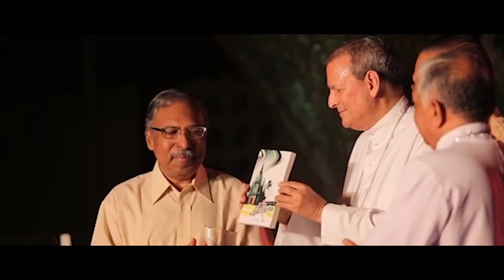TEASER ATHAMAVIL ORU PALLIYUNDU PROGRAM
CAC    PROGRAM

 ''' ATHMAVIL ORU PALLI '''   TEASER